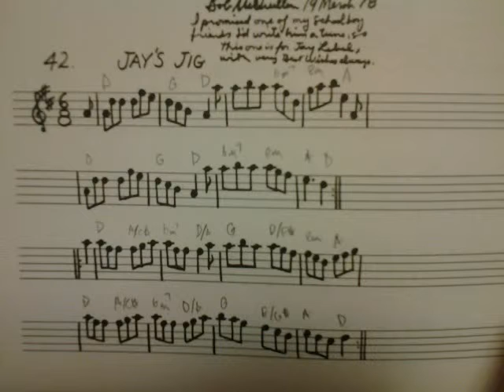Jig: Jay's Jig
Bob McQuillen, a mentor of mine, wrote this in March of 1978, in his Note Book #3.

Bob dedicated this:
"I promised one of my schoolboy friends I'd write him a tune, so this one is for Jay Lebal?, with my best wishes always."

Both accordion and piano parts are by yours truly, thanks to the wonders of modern technology.